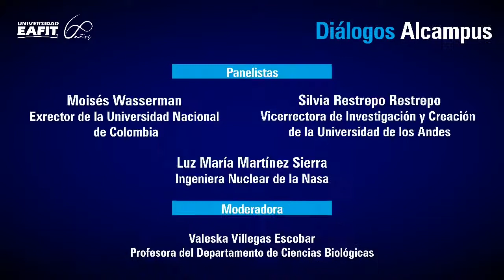El rol de las Ciencias Básicas para el desarrollo de la humanidad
Escuela de Ciencias: El rol de las Ciencias Básicas para el desarrollo de la humanidad. Panelistas: Luz María Martínez Sierra, Ingeniera Nuclear de la Nasa. Silvia Restrepo Restrepo, Vicerrectora de Investigación y Creación de la Universidad de los Andes. Moisés Wassermann, Exrector de la Universidad Nacional de Colombia. Moderadora: Valeska Villegas Escobar, Profesora del Departamento de Ciencias Biológicas Universidad EAFIT.
Diálogos Alcampus 2020 Universidad EAFIT. Octubre 24 de 2020. A través de este componente los graduados pudieron sentirse de nuevo como en su aula de clase y profundizar en diferentes temas de actualidad que fueron abordados por expertos nacionales e internacionales.